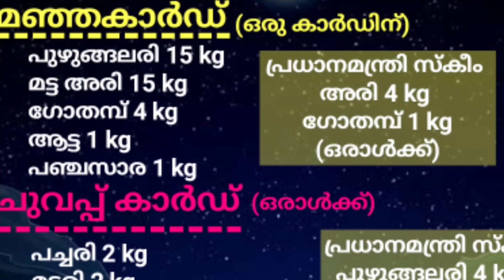Ration Buyers Know 3 Important Notices, Smart ration card is coming in the state,Onam special food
Ration Buyers Know 3 Important Notices,  Smart ration card is coming in the state,Onam special food kit,PMGKAPLAY Rice Distribution,APL BPL Ration Card|June food  kit, Onam special food kit, ഓണക്കിറ്റ്,onnakit

 February food kit date|All Ration Card enabled January kit 2021 Info media malayalam FEBRUARY KIT 2021 | ALL RATION CARD HOLDERS MUST WATCH APL BPL RATION CARD LOCK DOWN KIT